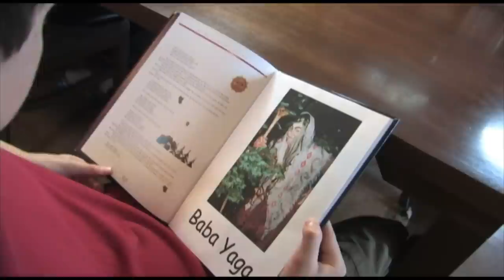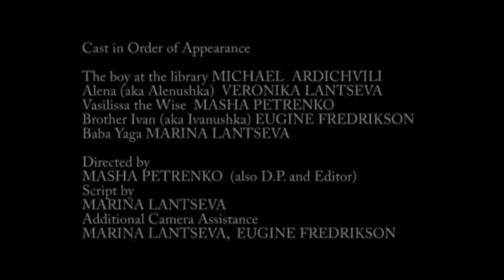Baba Yaga and the Library Card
This film was made for the 2010 Quiet on the Set Short Film Competition. The title role is played by the scriptwriter Marina. Her children also start in this film as Misha and Alenushka (Veronika).